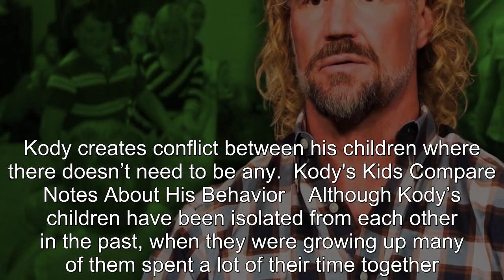Why Sister Wives Kody Brown's Children Are Blocking Him (He's A Bad Dad)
Sisters" Sister Wives Kody Brown's Children Are Blocking Him (He's A Bad Dad).th_-SR-40&list=PL-YbptFYKjolTQ1S0kQlh0__zjubGMete